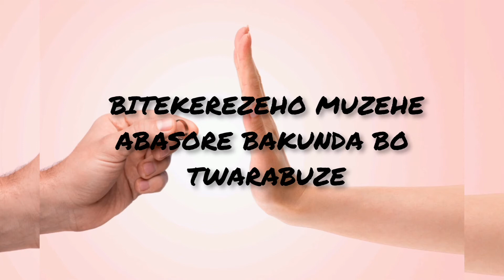Sinteze gukora ubukwe - Jumpy boyz (lyrics video)